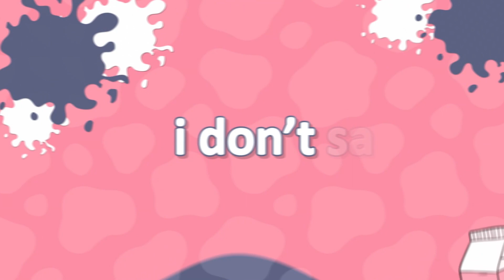[LS] MOOO! - FULL SSO MEP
Welcome to our 58th mep, Mooo!
This is a very special project that we created spontaneously for our members to have a fun theme to edit with.
The main element was cows, along with liquid transitions, milk cartons, etc.
We really love how this project came out, thank you to everyone for following the theme so well!
Hosted by: Emeus

0:00丨01: Liqhtstep
0:07丨02: Naomi Wintercake
0:15丨03: Dalka Undertalon
0:24丨04: Ainutari
0:32丨05: Sso.clubs.x
0:40丨06: Qmxranthine
0:49丨07: Heartlcsz
0:57丨08: Caitt.aep
1:05丨09: Yelloweditx
1:13丨10: Lettiaep
1:21丨11: Decadia
1:30丨12: Llukeae
1:38丨13: Eirlys.aep & Theo
1:44丨14: Almxndbxrg
1:50丨15: Fartjokesarestillfunny
2:00丨Outro: Naomi Wintercake

In the thumbnail: Caitt.aep
Thumbnail made by: Naomi Wintercake & format created  by goldbirdd

Limited Studios 🍒